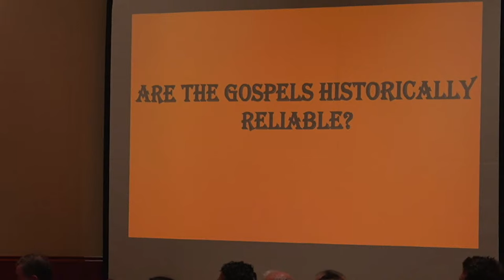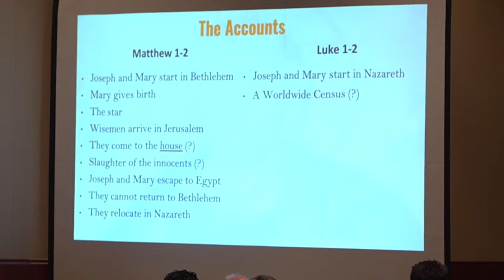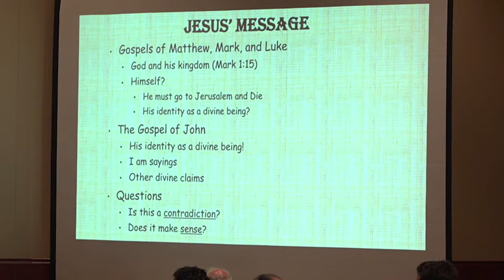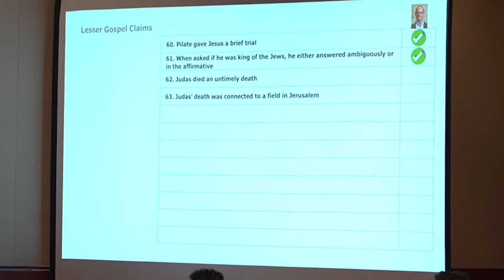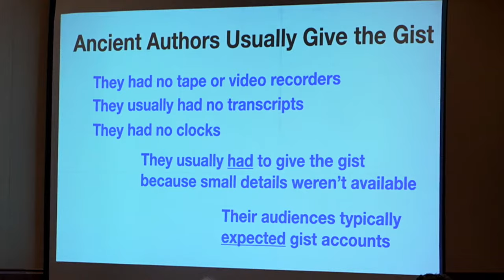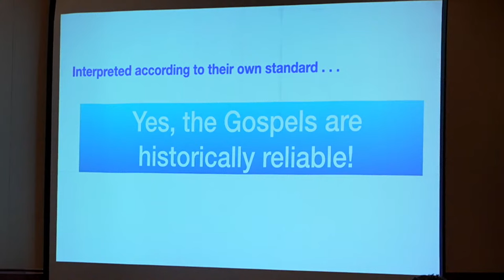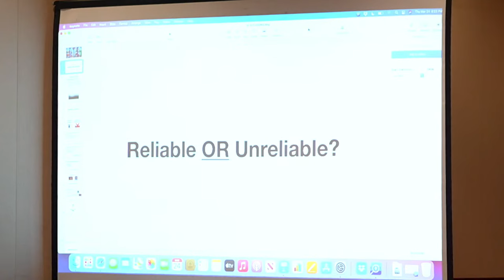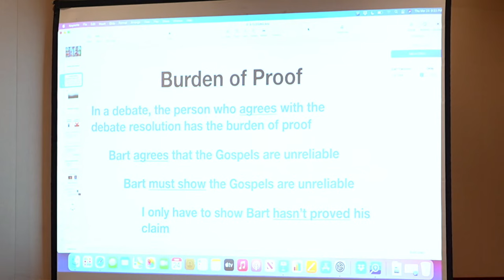DEBATE: Jimmy Akin vs Bart Ehrman | Are the Gospels Historically Reliable?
The teachings of Jesus Christ have influenced millions of people in the 2,000 years since he lived. But in recent times, many skeptics of Christianity have questioned whether the four Gospels—Matthew, Mark, Luke, and John—can be trusted as true accounts of his life and teaching. Where do the Gospels come from, and how can we be sure they are an accurate record of historical events?

On Thursday, March 24 at 7 p.m., Catholic Answers author and apologist Jimmy Akin will debate Bart D. Ehrman on the topic “Are the Gospels Historically Reliable?” Be sure to join us for what is sure to be an exciting and informative exchange.

About Jimmy Akin:
Jimmy Akin is an internationally known author and speaker. As the senior apologist at Catholic Answers, he has more than twenty-five years’ experience defending and explaining the Faith. Jimmy is a convert and has an extensive background in the Bible, theology, the Church Fathers, philosophy, canon law, and liturgy.

About Bart Ehrman:
Bart D. Ehrman is the James A. Gray Distinguished Professor at the University of North Carolina at Chapel Hill. He began his teaching career at Rutgers University and joined the faculty in the department of religious studies at UNC in 1988, where he has served as chair of the department and director of graduate studies.

Timestamps:
00:00 Waitroom
02:57 Introduction and Prayer
12:28 Bart Ehrman: Opening Statement
34:53 Jimmy Akin: Opening Statement
53:49 Bart Ehrman: Rebuttal
01:04:21 Jimmy Akin: Rebuttal
01:14:37 Bart Ehrman: Cross-Examination
01:26:18 Jimmy Akin: Cross-Examination
01:41:31 Break
01:53:03 Q&A
02:25:34 Bart Ehrman: Closing Statement
02:29:28 Jimmy Akin: Closing Statement
02:33:23 Conclusion and Prayer